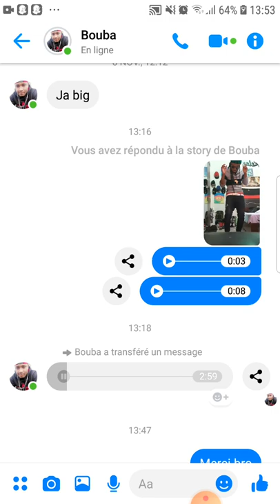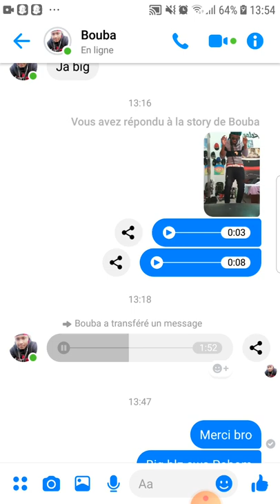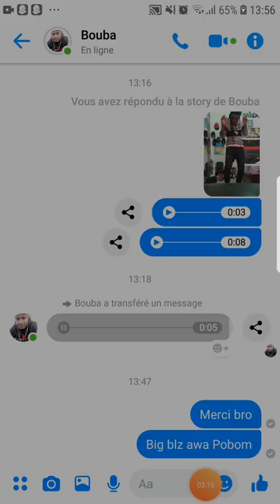Amoulanfe 3ÈME MANDAT MOULANFE 2019 POBOM